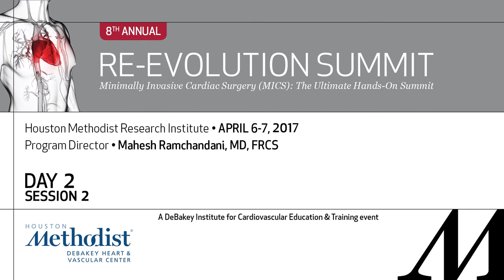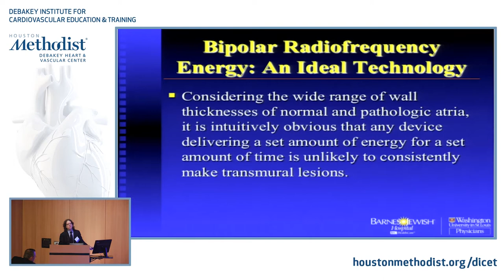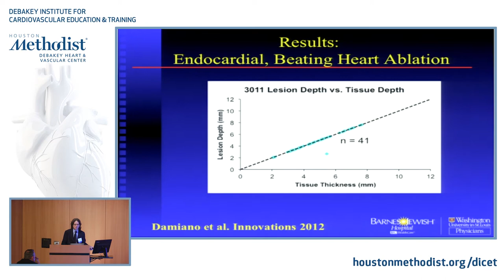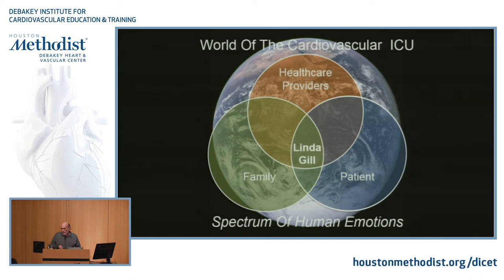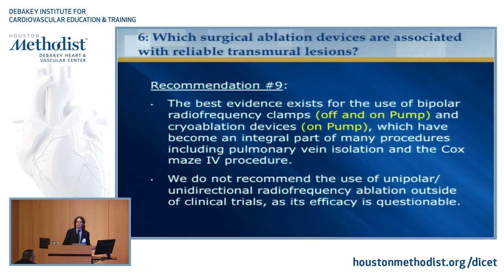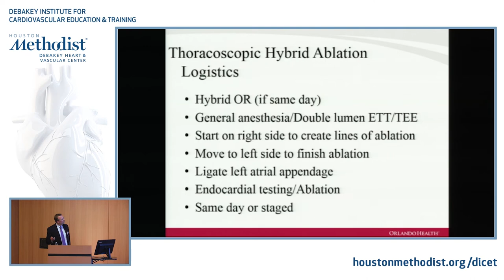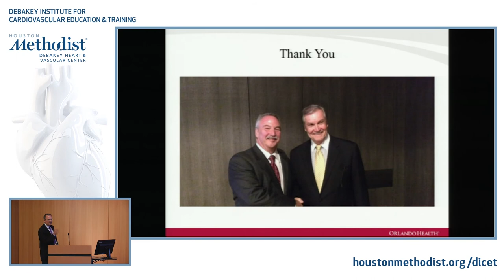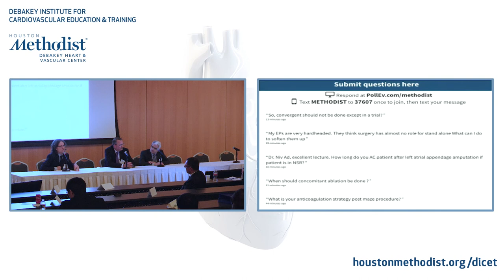8th Annual Re-Evolution Summit 2017: Day 2 Complete Session 2 (April 7th, 2017)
Day II Session II Moderator: Niv Ad, MD
• Ablation Technologies, Ralph J. Damiano, Jr., MD
• Full Maze Procedure—How to Do it Today, Niv Ad, MD
• Minimally Invasive Alternative Lesion Sets, Steven J. Hoff, MD
• Dai-Shan Wong Award Presentation
• Panel Discussion